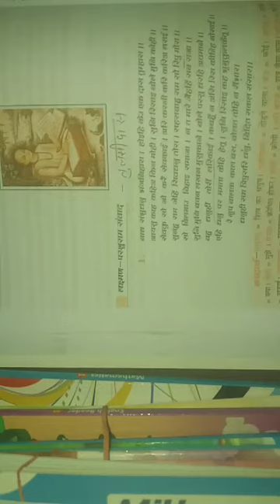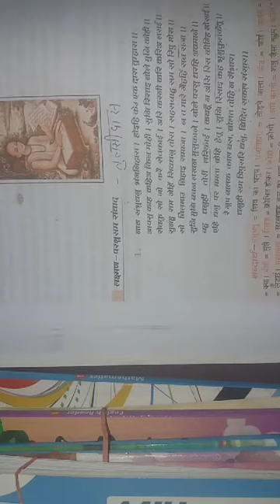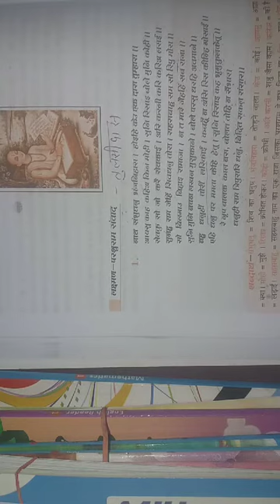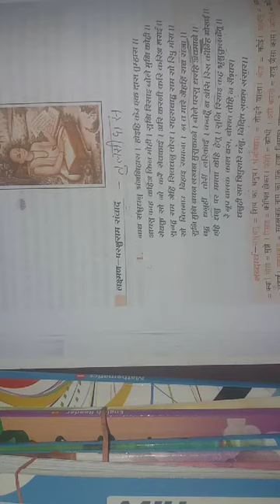Class 10th Hindi Tulsidas stanza 1st